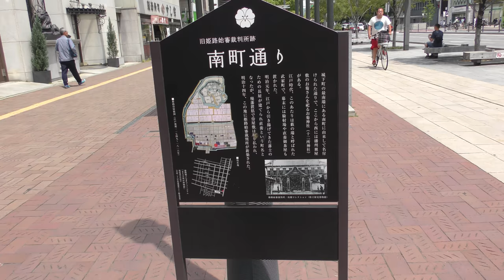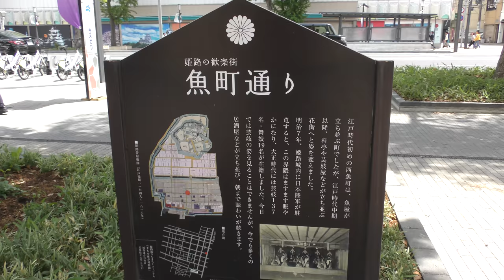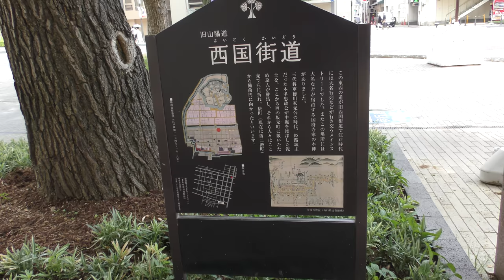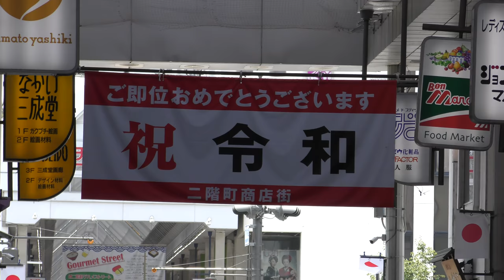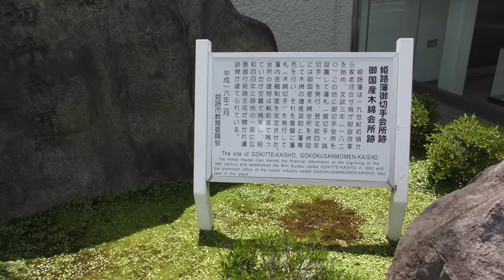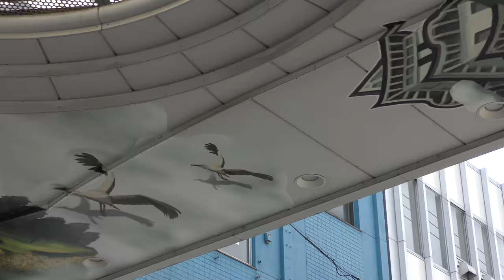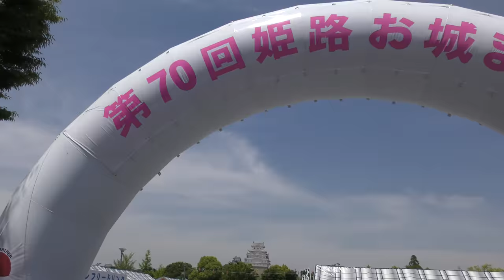【第20回 ひめじ良さ恋まつり/商店街風景/2019】5/12(日)[HD]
「2000年、姫路商工会議所青年部が中心となって
立ち上げました。」

・Panasonic  HC-VX985M(1080p)
→HD Writer AE 5.4
滞在 11:00→15:00頃